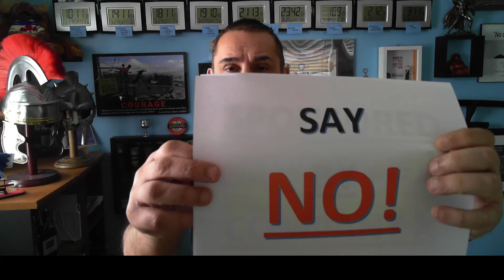Crazy - say no to sponsors